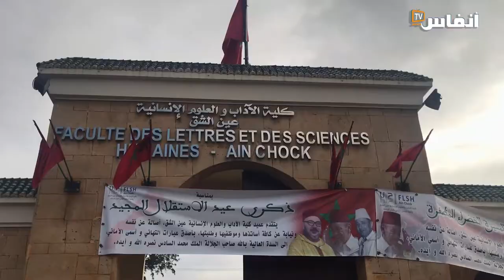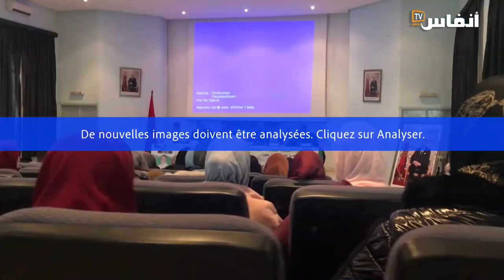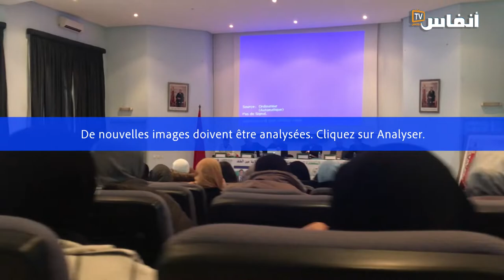توفيق ناديري: هذا هو السياق الذي قدمنا فيه كتاب بوشعيب الحمراوي عن الصحراء المغربية بكلية عين الشق